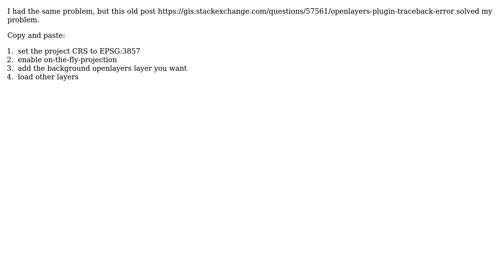GIS: OpenLayers Rendering Error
With thanks & praise to God, and with thanks to the many people who have made this project possible! You are responsible for your own actions.